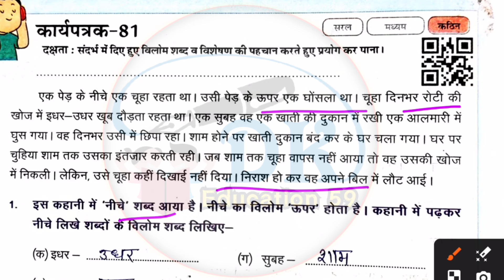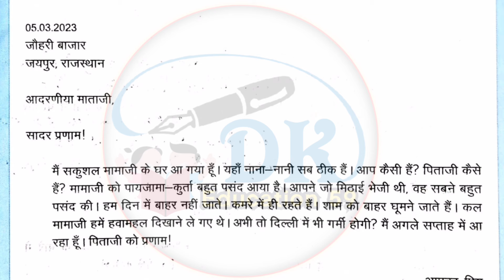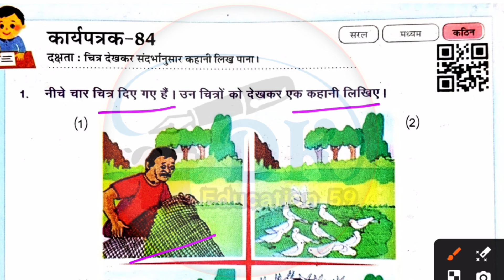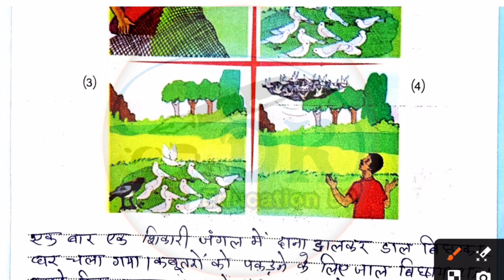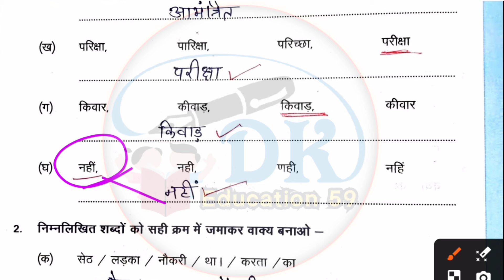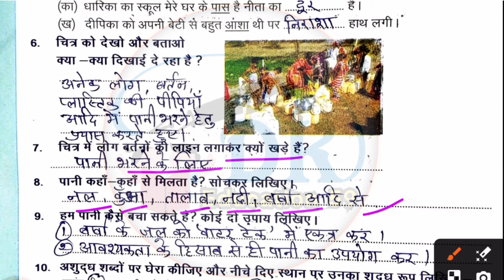कक्षा 4/5 हिन्दी कार्यपत्रक 81,82,83,84,85 | आकलन- 15 | Class 4/5 Hindi Workbook Worksheet 2024-25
कक्षा 5 हिन्दी वर्कशीट 83
कक्षा 4 हिन्दी वर्कशीट 84
कक्षा 5 हिन्दी कार्यपत्रक 85
कक्षा 4 की हिन्दी वर्कशीट 81
कक्षा 5 हिन्दी की कार्यपुस्तिका
कक्षा 4 हिन्दी वर्कबुक
हिन्दी की कार्यपुस्तिका कक्षा 4-5
kaksha 4 Hindi worksheet 82
kaksha 5 hindi worksheet 83
kaksha 8 Hindi karypatrak 84
kaksha panchvi hindi ka karya Patra 85
kaksha aathvin ki hindi
आधार रेखा मूल्यांकन हिन्दी कक्षा 5वीं 2024
गणित कक्षा 5वीं आधार रेखा मूल्यांकन 2024-25